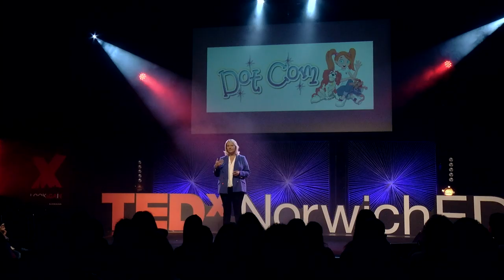Giving Children the Power to Speak Up | Sharon Doughty | TEDxNorwichED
As a child Sharon Doughty had no voice. She lived with a terrible secret that her grandfather sexually abused her and her home was a violent place. She went on to become an international newsreader. Then a near fatal car crash changed her life. She went on to use her skills differently creating a cartoon friend for children called Dot Com. Working with schools and the police Dot helps children learn the skills to speak up about issues which frighten or worry them and is about to become the character behind a new well being channel. Sharon Doughty is a motivational speaker who started her career as an
International television presenter and crime reporter working at ITV, the
BBC and then Sky News.
A near fatal car crash on her way to the TV studios changed her life. She
choose to leave television and use her skills differently to help teach
children how to speak up about issues that frightened or worried them.
Her passion for this came from her own experiences of violence and
abuse as a child and having to live with a secret. She created Dot Com, a
cartoon friend to show children how to ask for help and to learn how to
value themselves. She is currently working with the Police to create a new
Dot Com Digital resource which will help protect children from the current digital threat and will be funded for schools nationwide. This talk was given at a TEDx event using the TED conference format but independently organized by a local community.